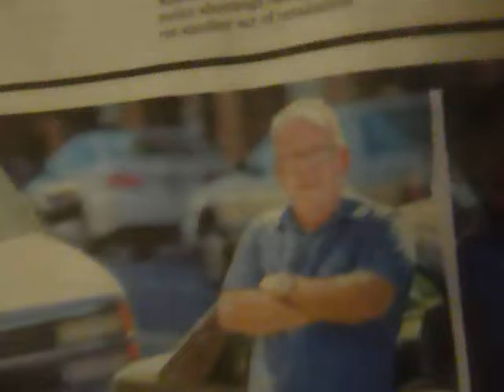Is It A Difference In Telomere Length?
I found an article in the local paper about a man who is my age.  I won't give you anymore details than that, for it's up to you to guess our age and find out who is the normal one here.